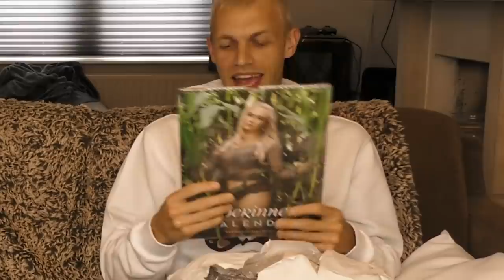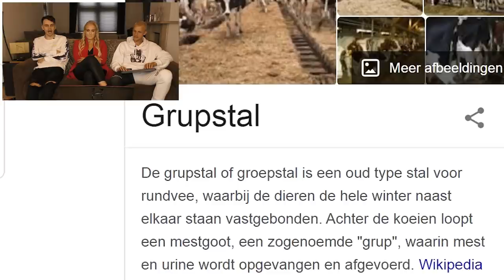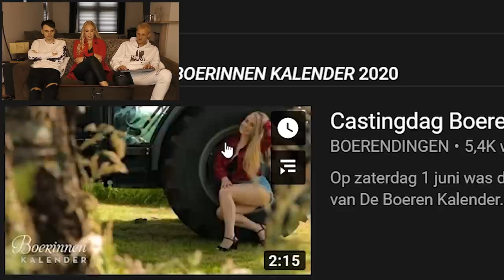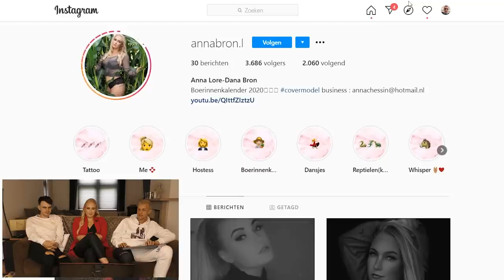Reageren op.. MET COVER GIRL VAN BOERINNENKALENDER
←  Vorige video ↪

➤  Video door: @milanknol @DonKaaklijn